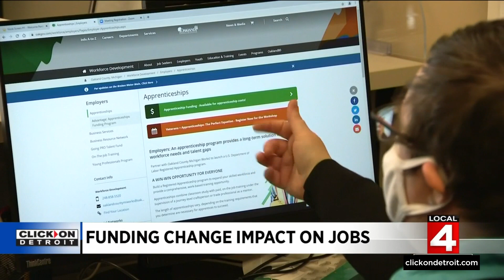Local 4 News at 4 -- June 16, 2022